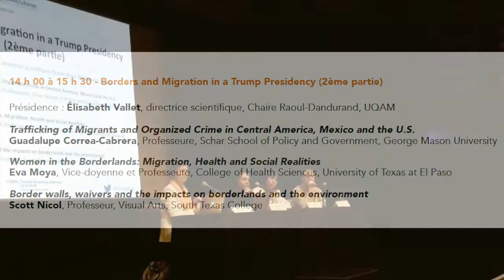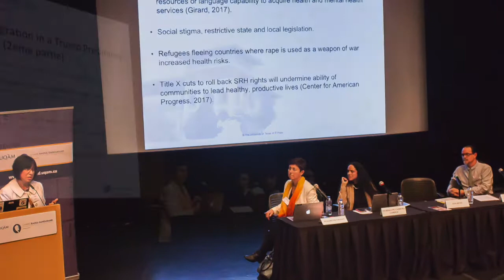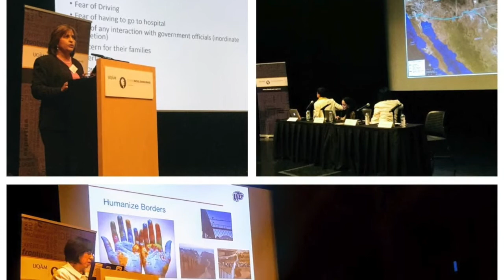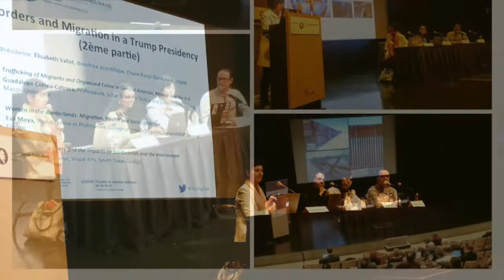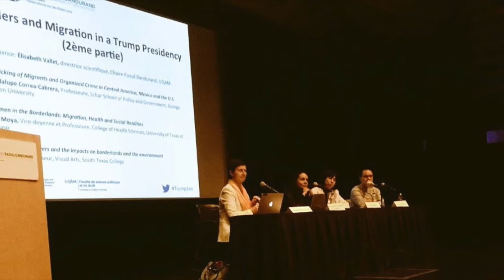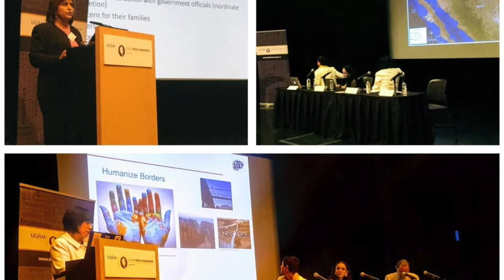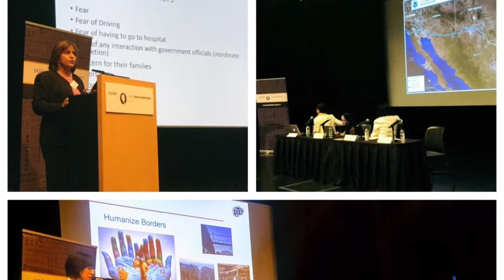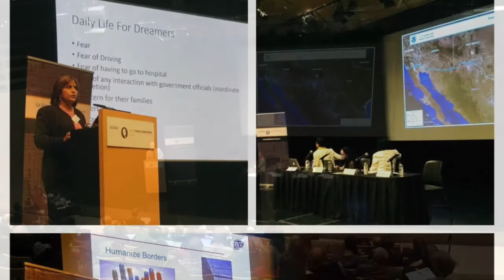Panel 3 - partie 2 - Colloque de l'Observatoire sur les États-Unis - TRUMP : L'AN UN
Colloque international de l'Observatoire sur les États-Unis

TRUMP : L'AN UN

Panel 3 - Partie 2

Borders and Migration in a Trump Presidency (2ème partie)

Présidence : Élisabeth Vallet, directrice scientifique, Chaire Raoul-Dandurand, UQAM

"Trafficking of Migrants and Organized Crime in Central America, Mexico and the U.S."
Guadalupe Correa-Cabrera, Professeure, Schar School of Policy and Government, George Mason University

"Women in the Borderlands: Migration, Health and Social Realities"
Eva Moya, Vice-doyenne et Professeure, College of Health Sciences, University of Texas at El Paso

"Border walls, waivers and the impacts on borderlands and the environment"
Scott Nicol, Professeur, Visual Arts, South Texas College